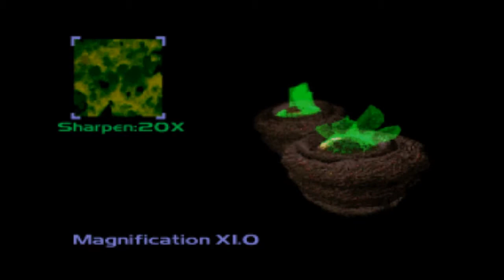Let's play Command & Conquer Tiberian Dawn Nod Campaign Part 3